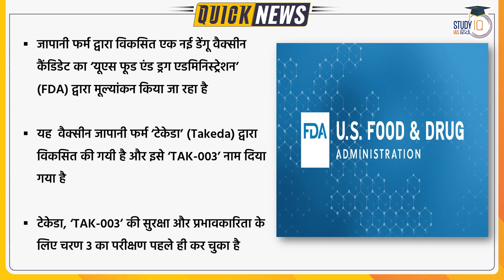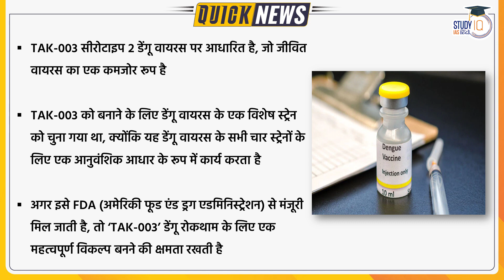A New Dengue Vaccine Candidate is Being Evaluated by The USFDA | StudyIQ IAS Hindi | UPSC PT 2023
US FDA takes new dengue vaccine by Japanese firm Takeda for priority review
A new dengue vaccine candidate is being evaluated by the US Food and Drug Administration (FDA) for the prevention of the viral disease caused by any serotype.
The vaccine candidate, TAK-003, developed by Japanese pharmaceutical Takeda, was granted priority review of the Biologics License Application (BLA). The vaccine may potentially prevent dengue disease in individuals between 4 and 60 years of age.

Dengue is a mosquito-borne virus that is endemic in more than 125 countries. Over the last two decades, the incidence of dengue has increased globally and is a leading cause of fever among American travellers returning from Latin America, the Caribbean and Southeast Asia.

1. 900+ Hours of Live teaching by our faculties
2. One-to-one mentorship to keep you on track to achieve the target
3. Handmade and concise Lecture Notes, Handouts on static topics
4. MCQ based learning for every lecture to enhance retention
5. Answer writing program guided by our experienced faculties
6. Daily Current Affairs Programme (CAP) PDF + Videos covering multiple sources
7. Benchmarking of students through weekly revision tests for students
8. Prelims Test Series to make you battle ready for Prelims exam
9. Gyanvani sessions by senior bureaucrats, selected candidates and senior aspirants
10. CSAT Lectures to help to adapt with changing patterns of examination.